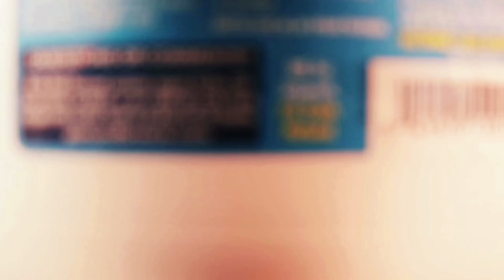[FULL HD] LẦN ĐẦU làm...FIRST TIME doing this...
Hi everyone, I hope that you guys will enjoy this video.  It would be awesome if you can let me know your thoughts on the goods and bads of this video by commenting down below or in my Ask.fm if you prefer your name hidden.  Also don't forget to like this video if you enjoyed, smash it and share to your friends if you love what I'm doing, and subscribe to channel if you haven't already.  See you in the next vlogs!

Watermark credit to:
Hung Doan T.